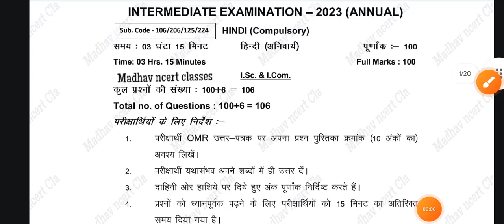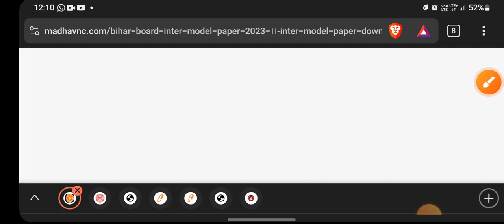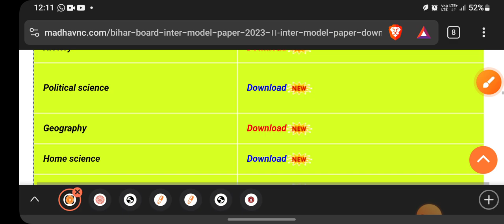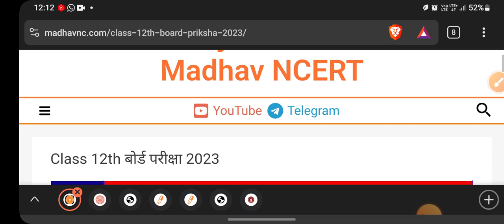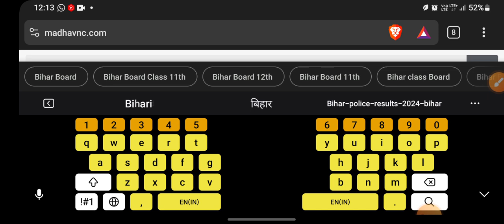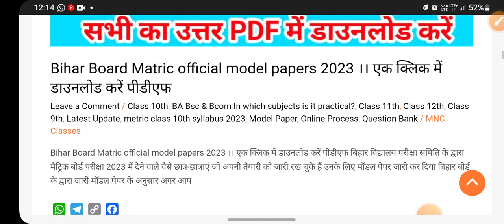Bihar Board Exam 2025 model paper | inter model paper | 10th model paper 2025 download link | bseb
Description बॉक्स में आपका स्वागत है |
नमस्कार साथियों उम्मीद है ,कि आप और आपके  परिवार सभी अच्छे होंगे |
कमेंट बॉक्स में आकर आपको बिल्कुल अच्छा महसूस हुआ होगा🙏
 नीचे आपके लिए कई ऐसे जानकारी दिया गया है ,जो शायद आपके लिए आवश्यक हो तो आप उन्हें भी जरूर पढ़ें साथ ही हमें हेलो बोलना ना भूले

MNC Classes
MNC Classes

Video Tags

model paper | inter model paper  | ,
10th model paper 2025 download link  | ,
bseb,